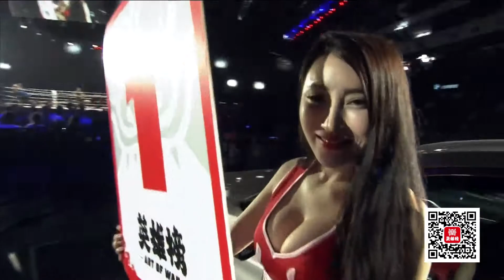Art Of War 18 Highlights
The Art of War Fighting Championship returned to Beijing for its 18th instalment that was highlighted with some superb moves, a 4-man welterweight tournament semi-finals, and an entertaining main event.

The best that China has to offer! Entertainment in and out of the ring. This is Art Of War Fighting Championship.